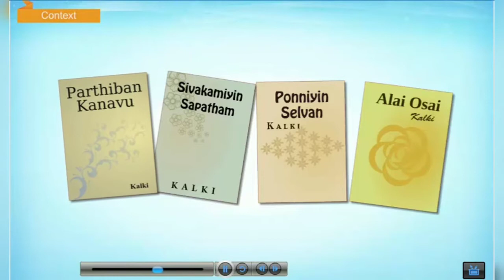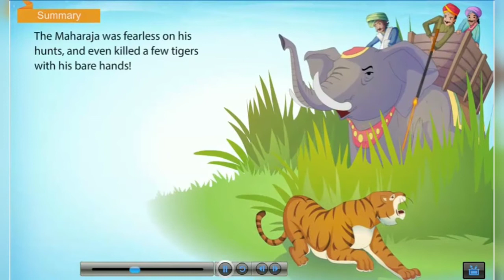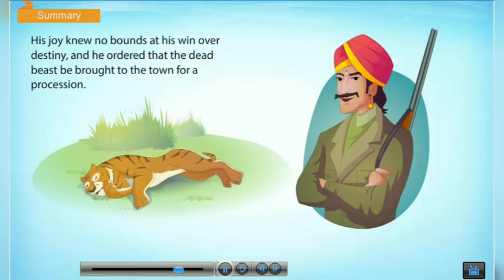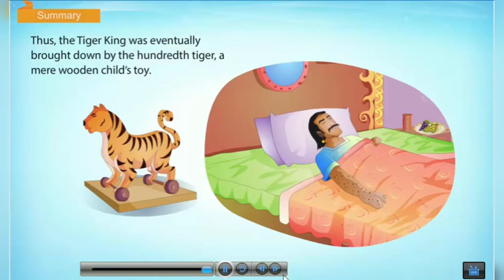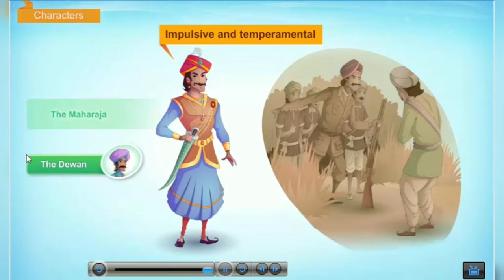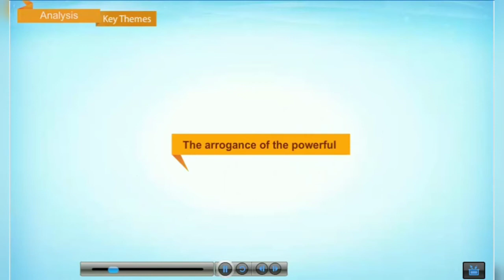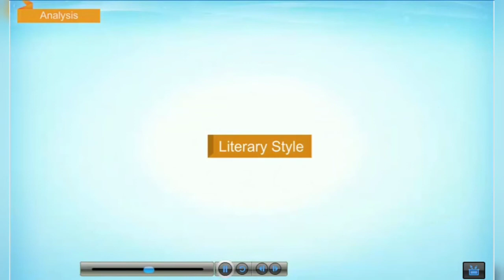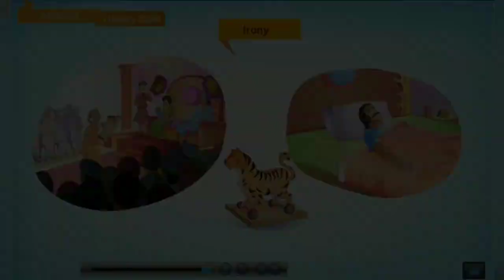Tiger King | Kalki Krishnamurthy | Vistas | XIIth CBSE | Explanation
The Tiger King by Kalki, background of the lesson and full explanation.
Worth watching video.

Source & courtesy - unknown

Hi.., this is VK
Good luck 😊